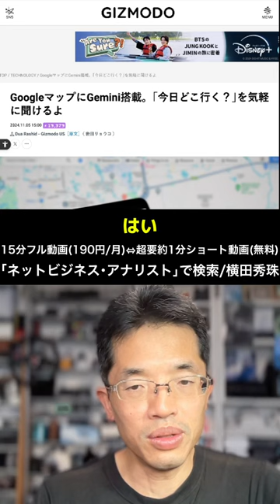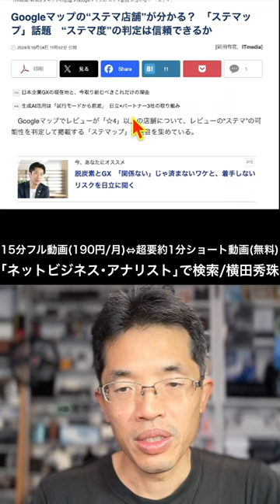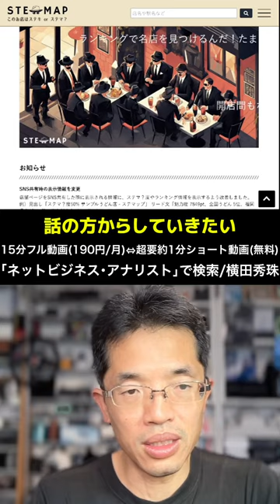Googleマップ掲載店の口コミでステマ度が分かる｢ステマップ｣使い方 の続きはYouTubeメンバーシップで！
Googleビジネスプロフィール運営者が口コミを依頼する時の注意点は？